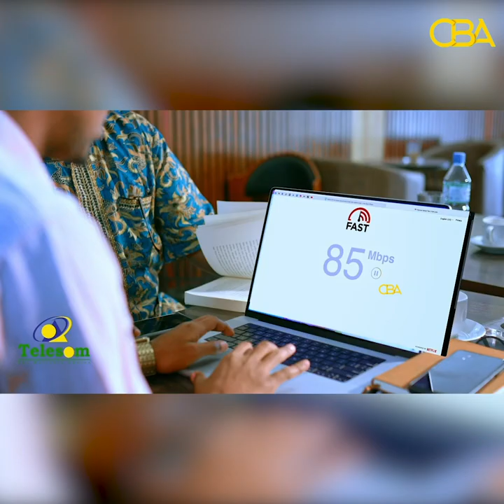Xoghayaha biyaha ee Ucid ayaa ka hadlay xaaladda Laascaanood iyo fashilka biyo balaadhinta Hargeysa.